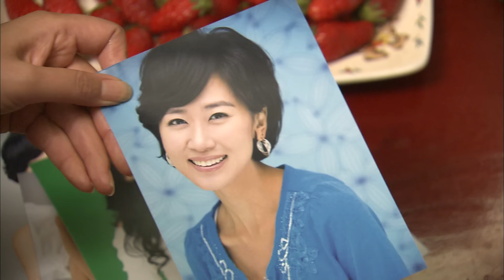[사랑과 전쟁] 한방에 잠옷 차림으로 같이 있는 아버지와 시어머니..?!ㅣ시어머니와 친정아버지의 동거ㅣKBS 2008.04.18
[사랑과 전쟁]
한방에 잠옷 차림으로 같이 있는 아버지와 시어머니..?!
남편이랑 어머니가 작당하고 집안 말아먹으려고 돈을 가지고 튀었다..!!
시어머니와 친정아버지의 동거
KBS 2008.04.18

KOREAN DRAMA